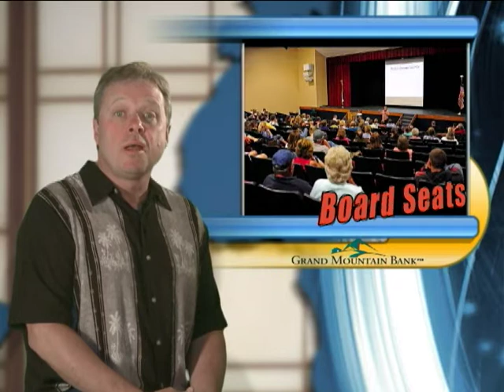Grand County Colorado, Week in Review News Cast. News Anchor Brian Dolan 092911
TV 18 Weekly news report from  Winter Park Colorado.